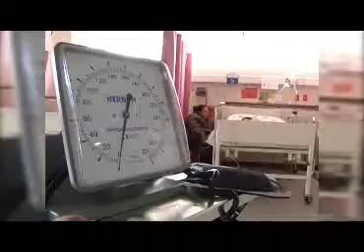Celebrará HIT aniversario con congreso sobre enfermedades de la niñez